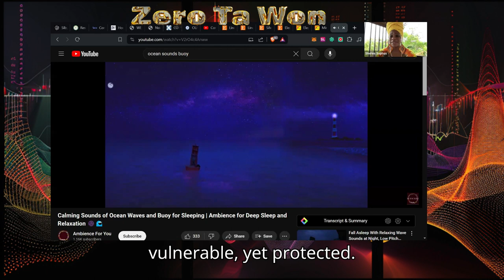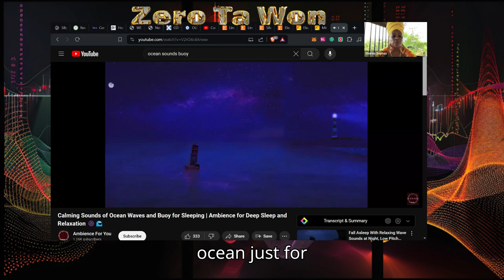Zero Ta Won Podcast Ep 1 The Buoy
Curtis Heru and Shree Sophas Present: Zero ta Won: There're Rhythms to Oneness

Welcome to the inaugural episode of "Zero ta Won: There're Rhythms to Oneness," where Curtis Heru and Shree Sophas embark on a transformative journey through the patterns of life that elevate, challenge, and guide us. In this first episode, titled "The Buoy," we dive deep into the metaphorical ocean of existence, exploring how we navigate the world's influences on our own time.

Episode 1: The Buoy

Are you a buoy? Join us as we introduce ourselves and set the stage for a series that promises to enlighten and inspire. We discuss the concept of moving from the all-encompassing influences of the physical world to achieving a better inner standing and communion with oneself.

In "The Buoy," we explore the feeling of isolation many experience, likening it to being a buoy in the vast ocean—cold, alone, but resilient. We share guided steps to help you navigate through life's influences, encouraging you to identify your patterns and transform your circles into spirals. With courage, walk strong and even run, remembering to put the Zero before the One.

Key Takeaways:
- Introduction of your hosts, Curtis Heru and Shree Sophas.
- Understanding the metaphor of the buoy and its relevance to our personal journeys.
- Insights on moving from external influences to inner understanding.
- Practical steps to navigate life's challenges and embrace your unique path.

Join us on this quest for innerstanding, as we tread water together, buoyed by the rhythms of oneness. Wholeness everyone, and welcome to the journey.